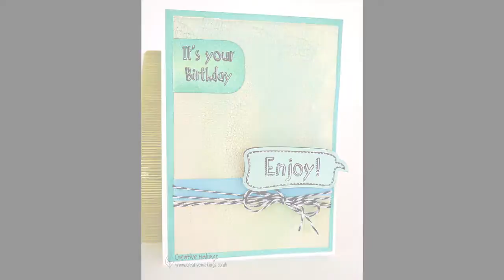card with crackle paint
I have put together a little tutorial showing the versatility of Cosmic Shimmer Colour Cloud Ink, and how to create a crackle paint background.  Enjoy!x